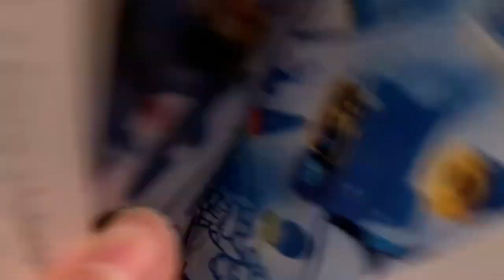No One Is Going to Play!